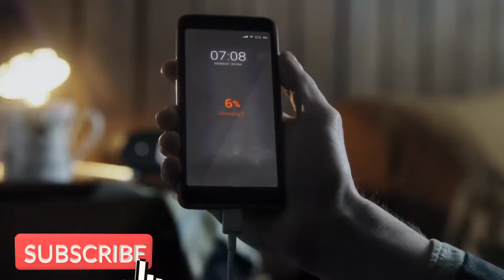One plus 10R Trailer And Review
One plus 10R Review

Hello dosto swagat hai aap Sabi ka apne YouTube channel Sikte raho tech me is video me aapko dekhne ko milega oneplus 10R review Aur trailer